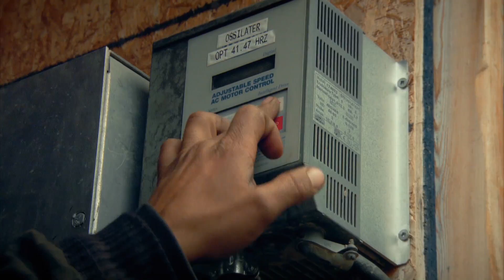Catch Up on Gold Rush Season 7 Episode 15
Recap the latest episode of Gold Rush in our bitesize clip. New episodes on Discovery, Tuesday at 9pm.